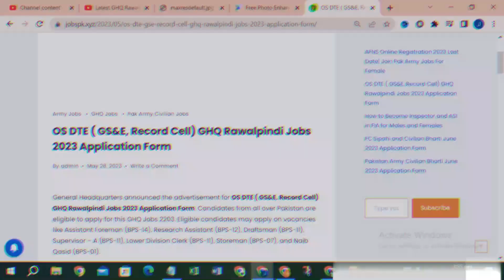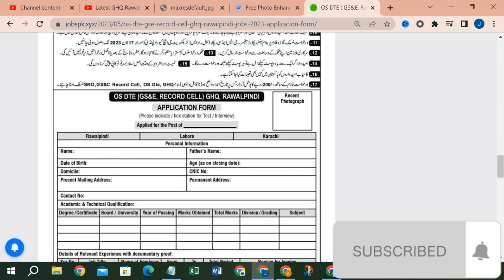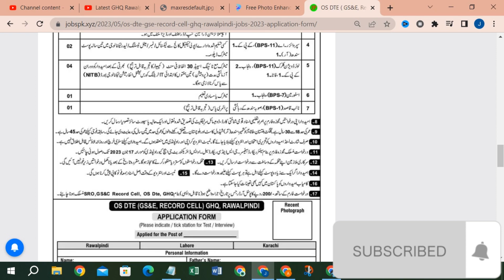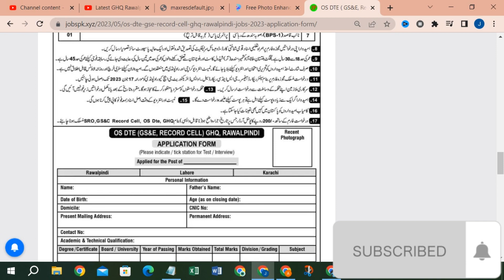Latest GHQ Rawalpindi Jobs 2023| Record Cell| Jobs in Pakistan 2023| New Jobs 2023 in Pakistan Today